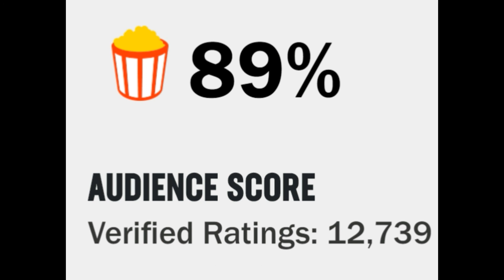The Lion King (2019) Review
Well, I mean, at least Jon Favreau has the Mandalorian coming this fall.